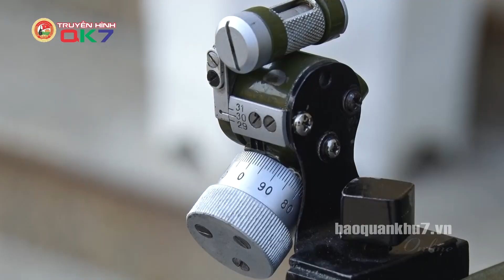TRUNG ĐOÀN 31, SƯ ĐOÀN 309, QUÂN ĐOÀN 4 | ĐỘT PHÁ NÂNG CAO CHẤT LƯỢNG HUẤN LUYỆN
Xác định công tác huấn luyện, sẵn sàng chiến đấu là nhiệm vụ trung tâm, thường xuyên của đơn vị, những năm qua, Đảng ủy, chỉ huy Trung đoàn 31, Sư đoàn 309, Quân đoàn 4 đã có nhiều giải pháp nâng cao chất lượng, làm chủ vũ khí, khí tài và khả năng hiệp đồng của bộ đội, đáp ứng yêu cầu nhiệm vụ trong mọi tình huống.